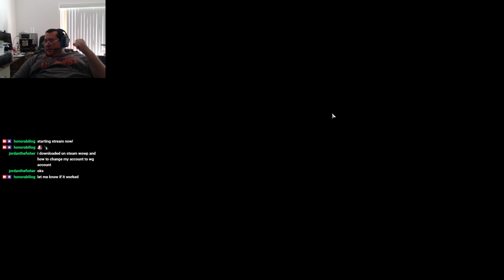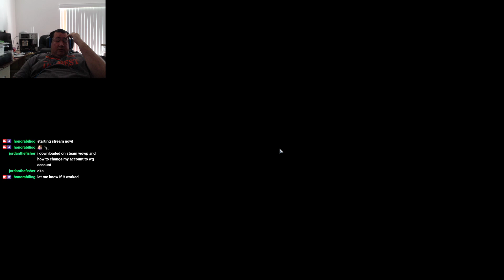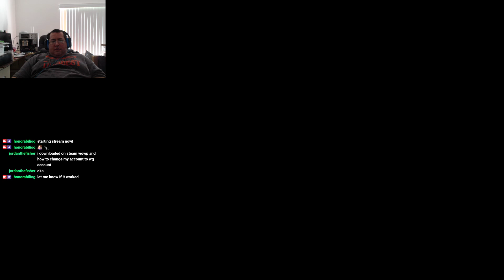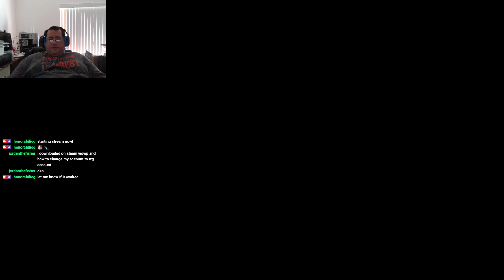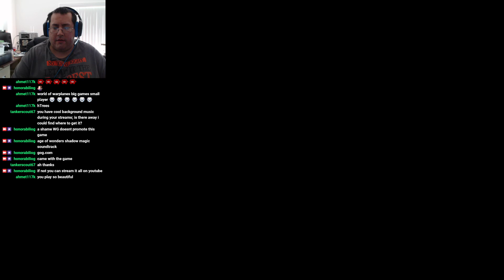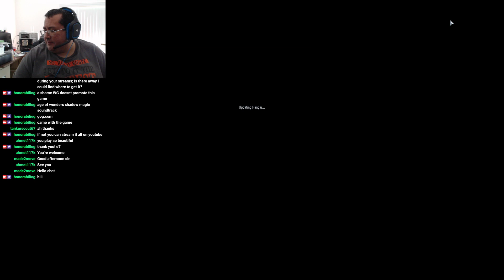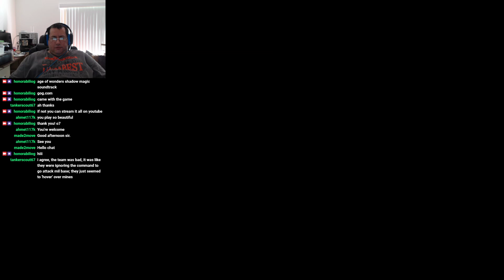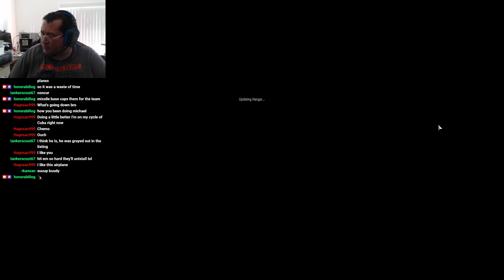World of Warplanes: Winter Is Here!